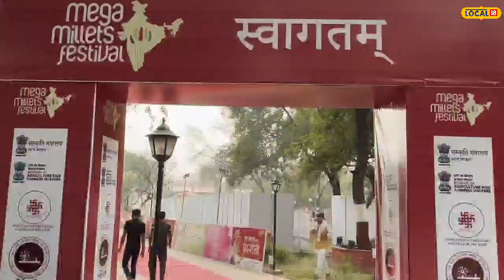Millets Khakhra: मिलेट्स से बने खाखरा की देशभर में डिमांड, सालाना 1 करोड़ का टर्नऑवर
मगर इस वक्त हैदराबाद, पुणे, मुंबई और लातूर जैसे शहरों से इस खाखरे की मांग में काफी ज्यादा बढ़ोतरी है. उन्होंने यह भी बताया कि वह 7 तरह के अलग-अलग फ्लेवर में खाखरे तैयार करते हैं.
But at present there is a huge increase in the demand for this khakhra from cities like Hyderabad, Pune, Mumbai and Latur. He also told that he prepares Khakhare in 7 different flavours.